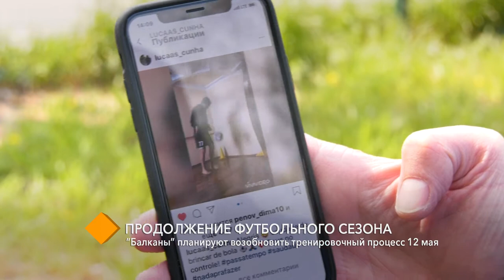Продолжение футбольного сезона: “Балканы” планируют возобновить тренировочный процесс 12 мая